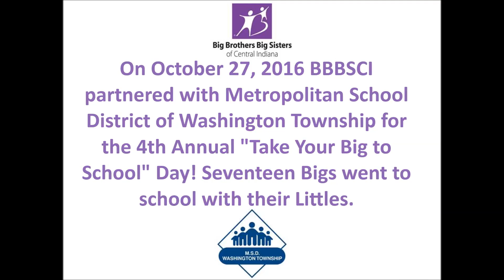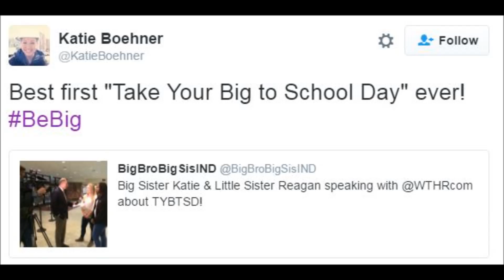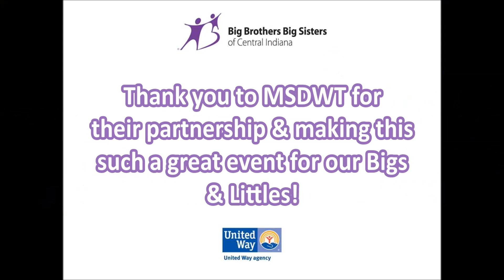Take Your Big to School Day 2016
On October 27, 2016 BBBSCI partnered with Metropolitan School District of Washington Township for the 4th Annual 'Take Your Big to School" Day! Seventeen Bigs went to school with their Littles. They ate lunch together, met some of the Little's teachers, and took a tour of the school.